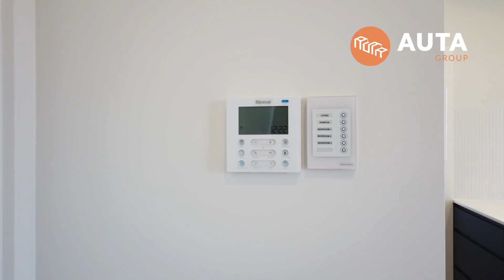澳洲 阿德萊德 澳達地產集團 | 【Underdale聯排別墅售罄交樓】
【澳達集團 Auta Group主要業務包括：
項目開發 | 建造施工 | 房產中介 | 移民投資

總部位於澳洲阿德萊德。專業地產開發商與承建商，主要建築項目集中在阿德萊德和墨爾本。公司擁有完備的房產開發系統及設計經驗，完善的造價控制系統及全程品質監控能力。通過近10年來百多個項目的歷練與完善，澳達培養了一條以品質為核心追求的高素質企業團隊，成功建立了數十個區域地標生活區。以凡事做到不平凡為宗旨，並將項目開發，建造施工，房產中介和移民投資整合，成為一站式房產供應商，將為更多家庭和社區帶來更加理想的人居形態。

【影片中項目/房產信息簡介】
項目位於10-12 Wilford Avenue, Underdale SA 5032.
於2021年5月正式完工交樓，完工之時，10套聯排別墅已全部售罄。